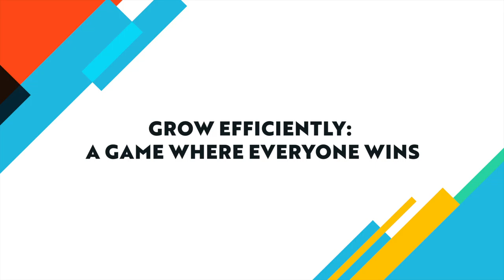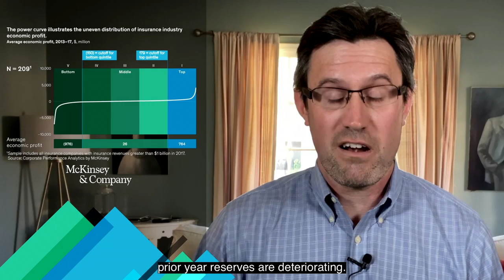Grow Efficiently: A Game Where Everyone Wins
Insurers compete daily to grow their businesses. But can you envision this competition as a game? Join us for a new game show phenomenon where you will uncover strategies for growth and find out how to achieve these through IT agility and analytics everywhere. Learn how Guidewire helps you play to win.